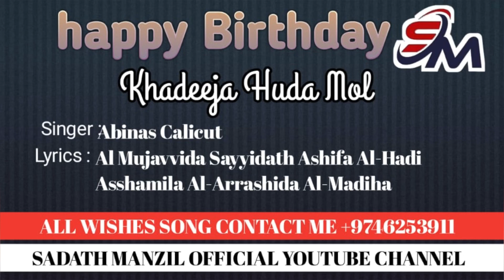Birthday song | khadeeja huda | 🎤abinas clt | ✍️al mujavvida sayyidath ashifa bv